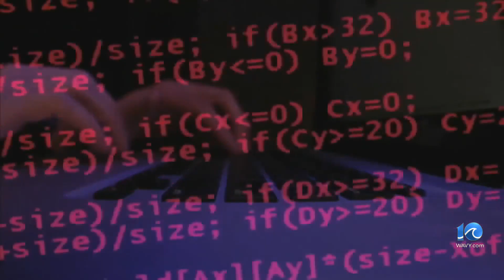Fake campaign donation scams on the rise: How to stay safe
With just 62 days away from the presidential election, 10 On Your Side is warning people about increasing election scams.